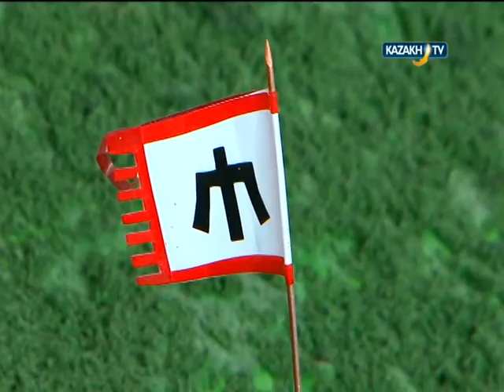Qazax Ordusunda Tamğalar